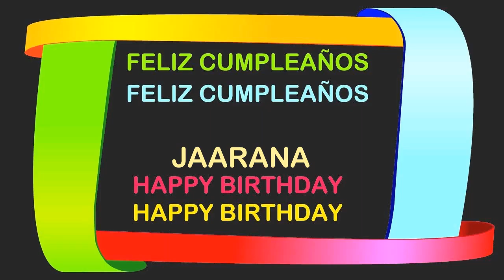Jaarana Birthday Postcards & Postales - Happy Birthday